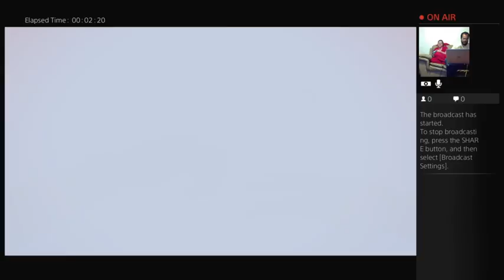:TetrisTryhards - Oh my god, I have so much work to do (Part 1)